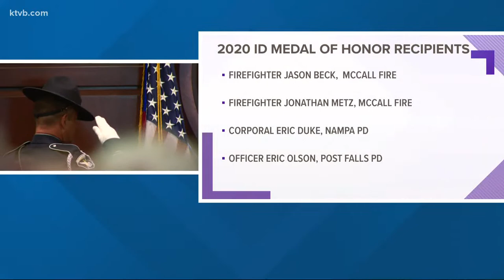'Exceptional bravery and courage': Idaho Medal of Honor awarded to ten officers and firefighters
The Idaho Medal of Honor is the state's highest award for law enforcement, firefighters and emergency medical service providers.